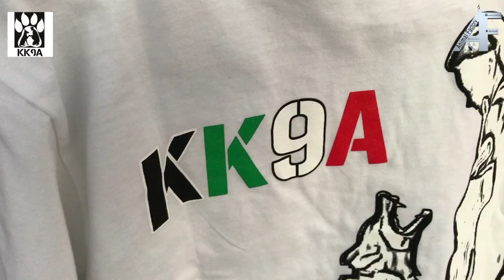فريق KK9A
فريق KKA9 الله يعطيهم الف عافيه وسامحونه على التغطيه البسيطه
يتحدث عن طريقة تربية الطير الناطقه بالاخص الكاسكو الافريقي وكيفية انتاجة والمحافظة عليه والمكان المناسب له والكثير …

قناتنا تشاهدون فيها :
للدعاية والاعلان
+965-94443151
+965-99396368